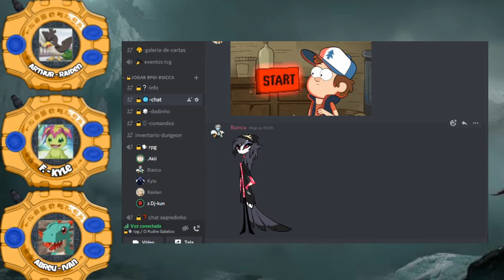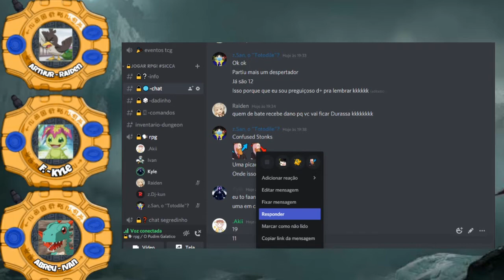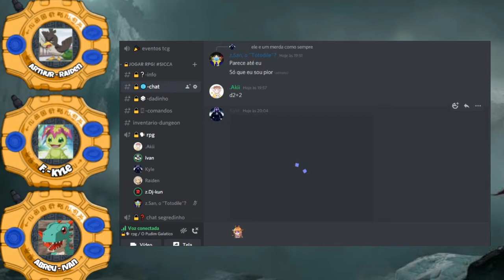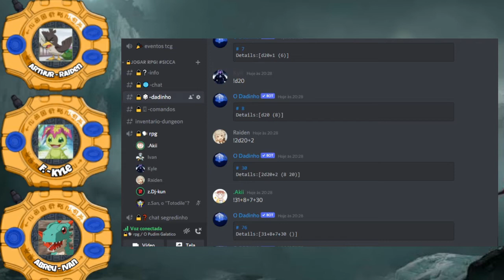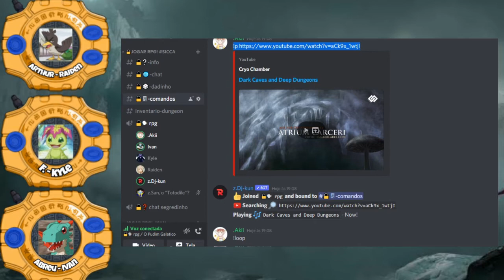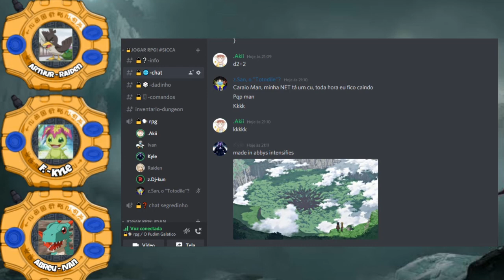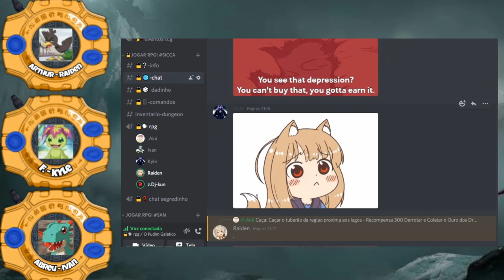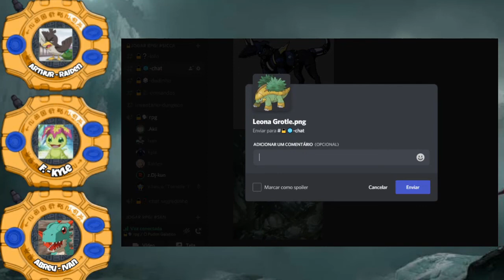Rpg Picuinha #4 - As cavernas da bruxa do ouro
Esse é um novo rpg, ele deve ter uns 30 episodio espero que vocês gostem ele usa o sistema do card game de pokemon que criei então vocês veram alguns pokemon/digimons e etc no rpg.

Obs: esse video e como um podcast, voce pode só ouvir e não e necessário ficar vendo.

Aqui em baixo esta o link do canal do discord dedicado ao canal e ao Rpg card game: